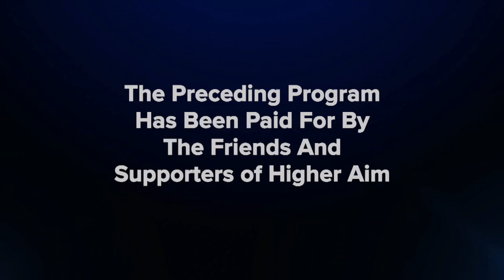The 10 B's of Godly Living - Part 5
Today we are wrapping up our conversation on the 10 B’s of Godly Living. We’re going to conclude Peter’s list of ways to live a godly life by talking about the importance of being mindful, being insightful, and being joyful. Let’s dive in.